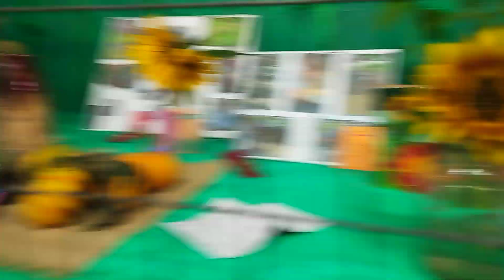09/28/24 Nice flowers, Antiques , mason jars and farm exhibits at the Deerfield NH fair.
Nice Antiques , flowers, mason jars and farm exhibits at the Deerfield NH fair. 09/28/24